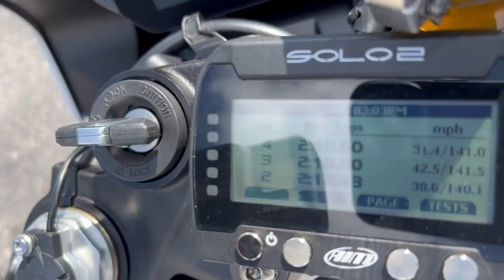First Time on Track with 2023 S1000RR and TFT Screen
First time on Eagles Canyon Raceway in Decatur, TX, with 2023 S1000RR.  I'm using the M-GPS lap trigger but unfortunately ECR is not pre-loaded and I have not manually injected the ECR coordinates into the data logger yet. So, ignore the lap times display on the dashboard.